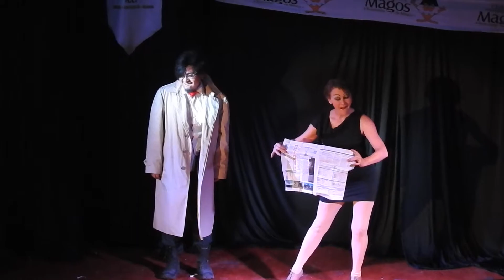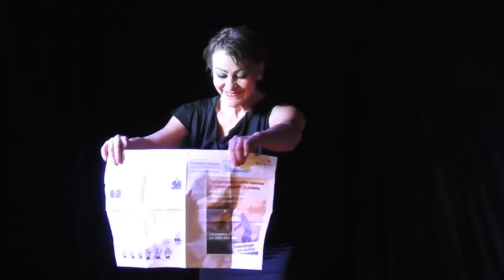Magia, perros y baleros